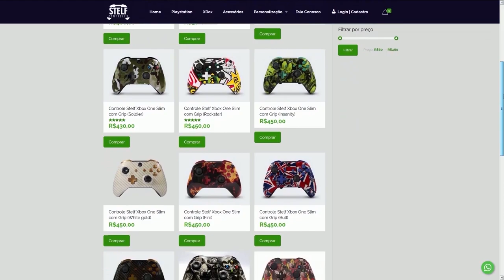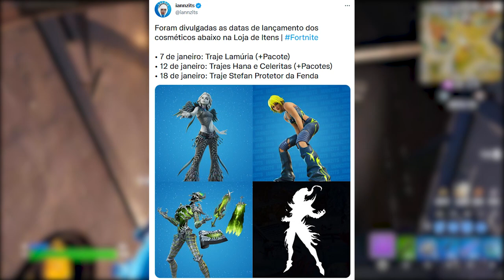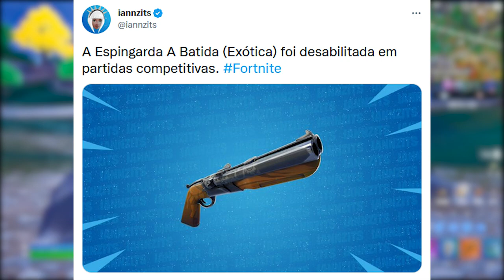FORTNITE - TEMA SKINS TEMPORADA, MERGULHAR UPDATE e MUDANÇAS?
Fala gurizada, nesse vídeo comento sobre tema skins medieval, habilidade mergulhar no Fortnite, mudanças e mais. Espero que gostem :)

Programa para editar: Adobe Premiere